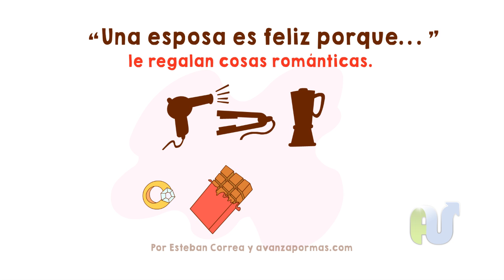¡ESPOSA FELIZ! Reflexión en Video Animada Para Matrimonios y Novios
¿Quieres Una Esposa Feliz? 11 Claves para lograrlo

Animación de matrimonios, Reflexión en video para matrimonios, Reflexiones Cristianas Cortasn en video,